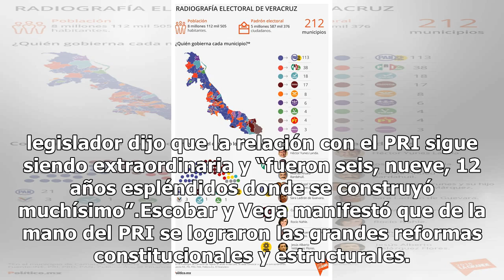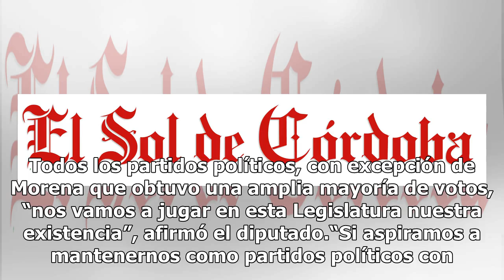PVEM termina alianza con el PRI tras 12 años de coaliciones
Arturo Escobar y Vega, coordinador del PVEM, aseguró que no hay ninguna ruptura con el PRI, a pesar de que se terminó hoy una alianza de 12 años donde lograron concretar las reformas estructurales. Nuestra alianza legislativa con el PRI culmina el día de hoy, el día de mañana iniciamos una nueva eta...